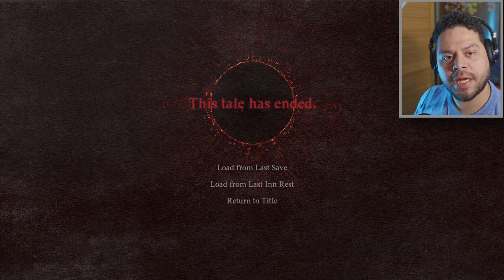This game getting crazy - Dragons Dogma 2 WalkThrough - Part 3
Dragon's Dogma 2 Walkthrough Gameplay Part 3 (Full Game) This series includes the full game story walkthrough of Dragon's Dogma 2 from beginning to ending. Dragon's Dogma 2 full game story first impressions, open world gameplay, all cutscenes, all weapons, all apwns, upgrades and reactions.

0:00 Intro
0:10 Side Quest
7:35 Picking up Side Quest (Oxcart Courier)
9:10 Continuing Main quest (Monster Culling)
13:21 Heading to Melve to deliver letter (Side quest - Oxcart Courier)
14:24 Meeting Berren (Warrior Meister) and picking up side quest (Claw them into shape)
16:36 Going Back to the capital
17:43 Completing (Oxcart Courier)
18:11 Side Quest (Ornate Box)
22:01 Heading to Harve Village (Monster Culling)
22:30 Fighting for our lives
25:06 Reaching Harve Village
26:08 StormWind Cave (Monster Culling)
29:29 Feather-Light Pelta Sheild
29:32 FerryStone
30:06 Carrying Soldier out the StormWind Cave
31:55 Meeting Fyoran - Side Quest (Scaly invaders)
33:16 Recruiting soldiers for Berren (Claw them into shape)
34:35 Side Quest (A place to call home)
35:34 Meeting with Sven (Ornate Box)
37:13 Changing to Sorcerer and getting new skills
38:12 Completing (Monster Culling) and getting rewards
39:20 Picking up Main Quest (Disa's Plot)
41:11 Picking up Main Quest (The Caged Magistrate)